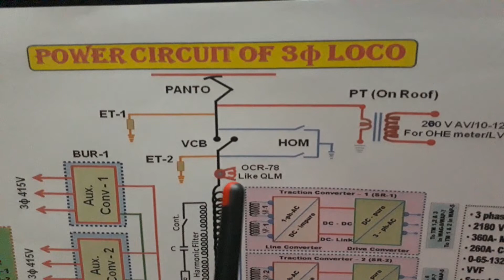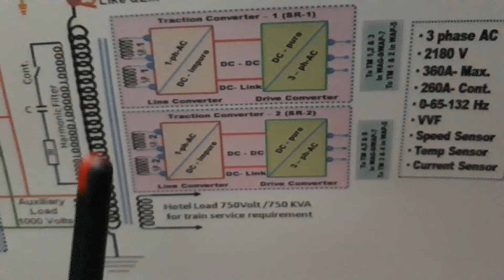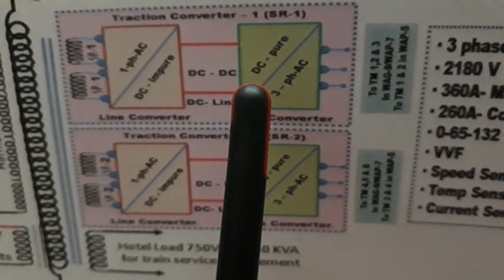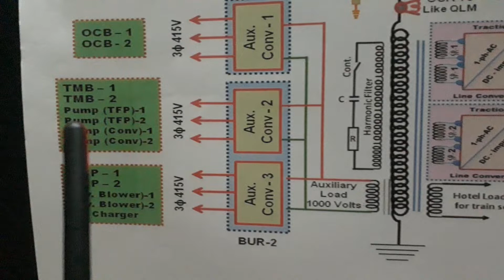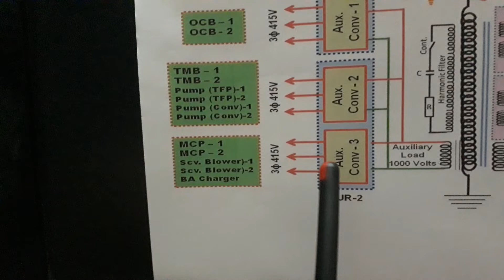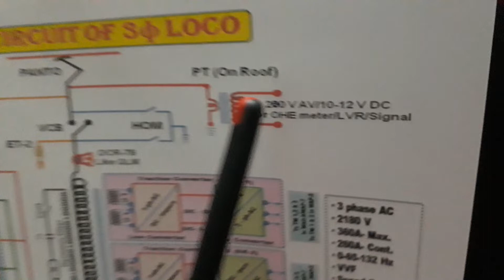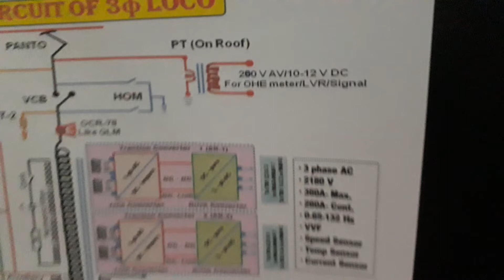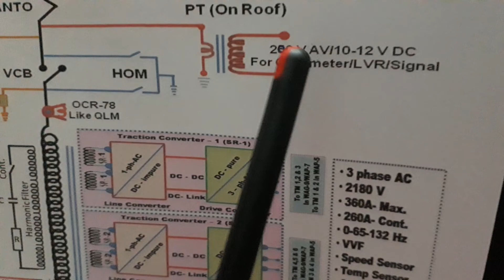POWER CIRCUIT OF THREE PHASE LOCO